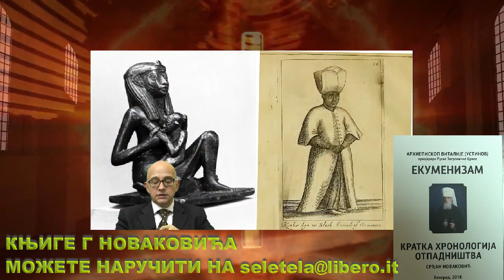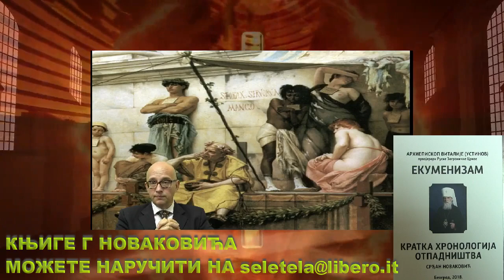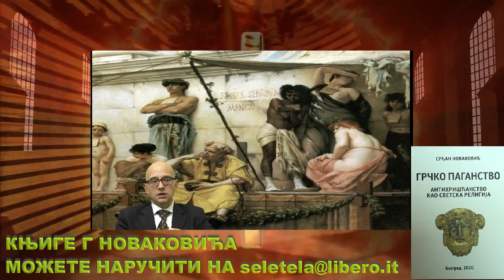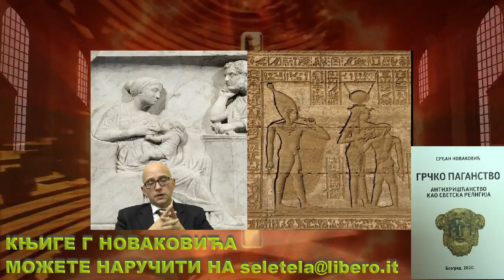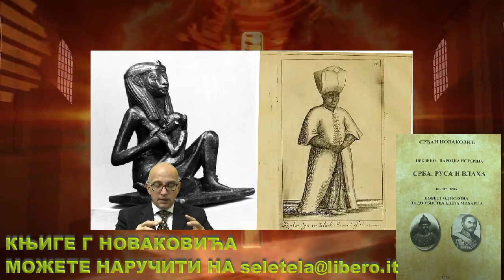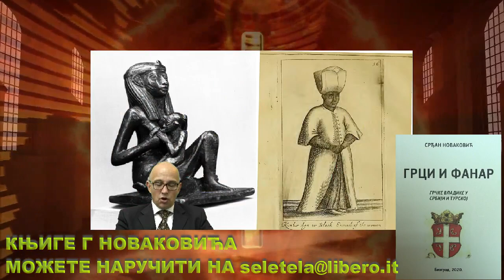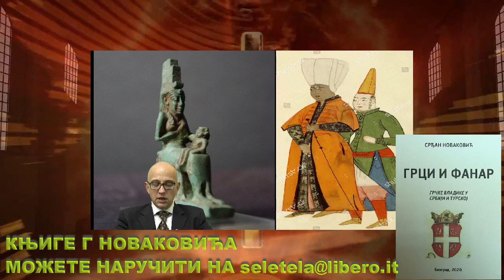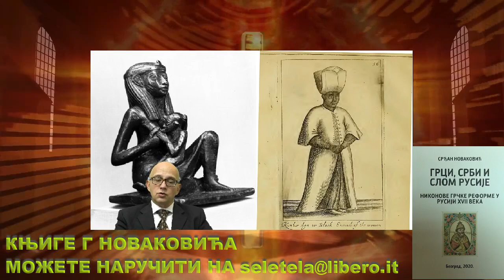РОБОВИ БЕЗ ОКОВА ДЕО 6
Евнуси у старом и средњем веку

@DANGA info

srđan novaković